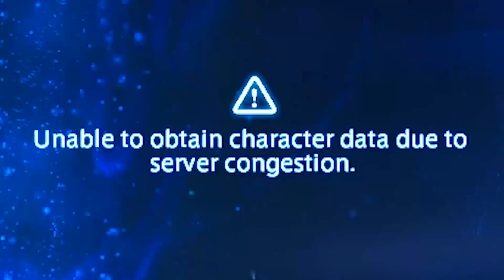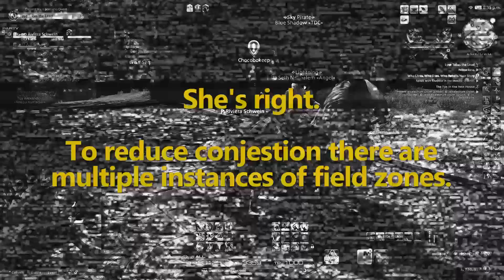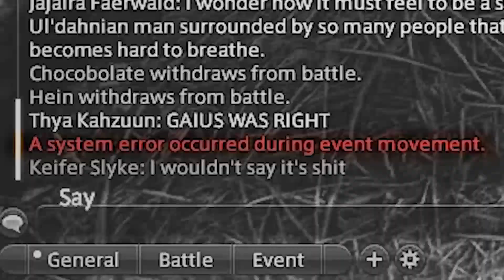FFXIV Stormblood: Rhalgr's Reacharound (Spoiler Free Early Access Playthrough)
So Yasmine and I played some Stormblood. View this as a follow-up from our trailer impression video we did a few weeks ago.

Early access on Balmung is a busy nightmare though.